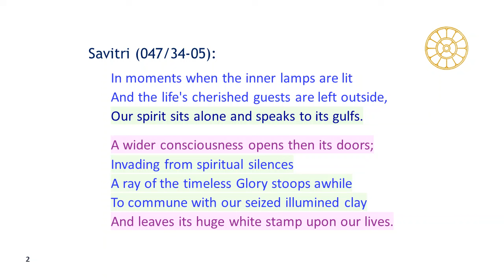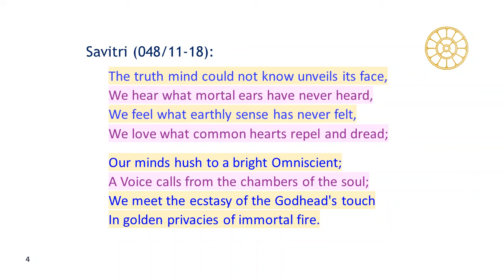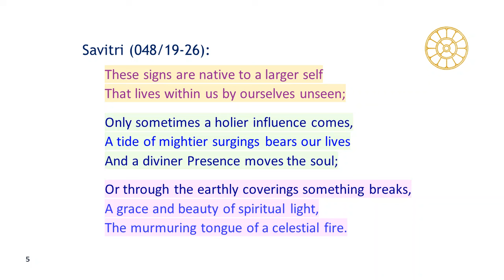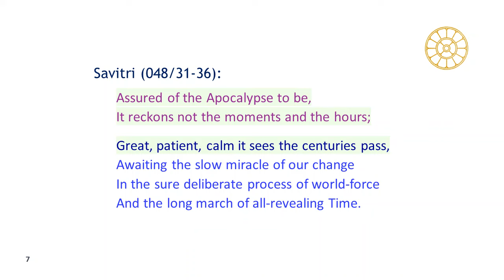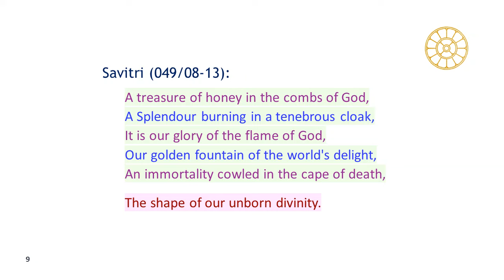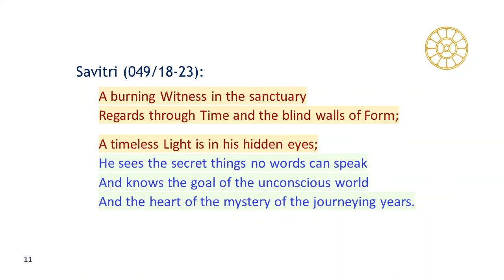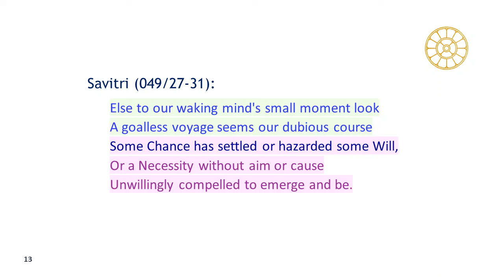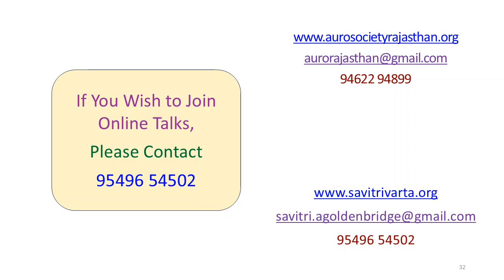Savitri (B01 C04, Talk-02), "The Secret Knowledge" (Hindi)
# A Talk on Sri Aurobindo’s Savitri in Hindi.

# Savitri (B01 C04, Talk-02), "The Secret Knowledge" (P047/ L34 - P050 L06)

# सावित्री (पर्व-०१, सर्ग-०४) "गुह्य-ज्ञान" (P047/ L34 - P050 L06)

# Please wait for the Summary: